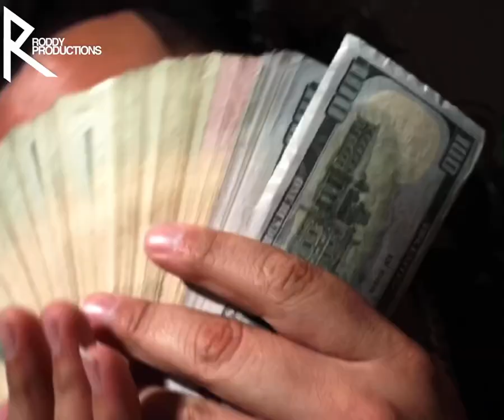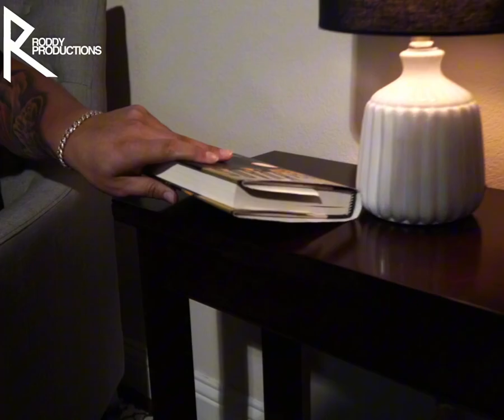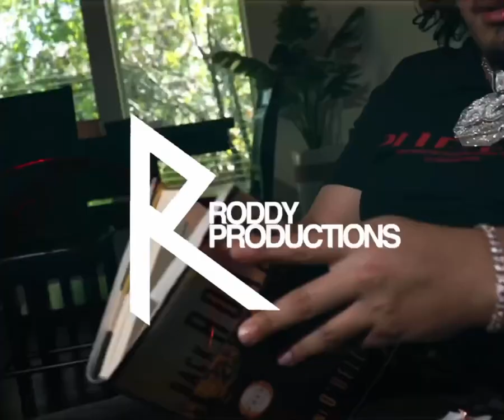King Chrissy - MY WAY (Official Music Video)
Prod. By @_Nikko
Shot By.. @roddyproduction
Follow Me On All Platforms
@King Chrissy Official